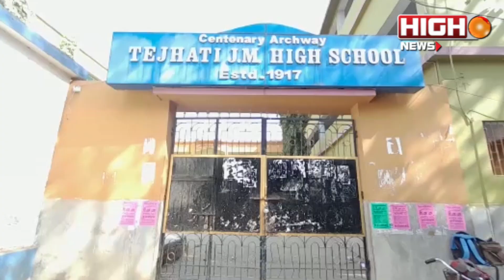ACID ATTACK NALHATI